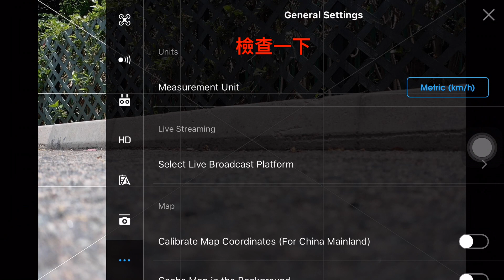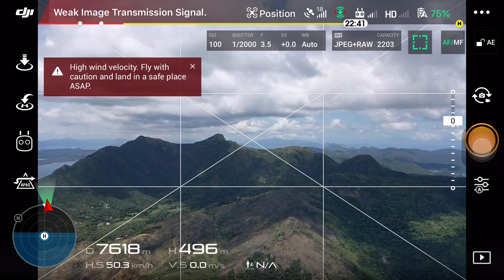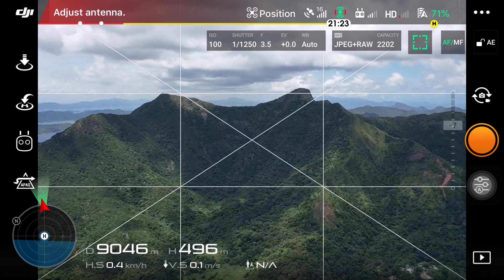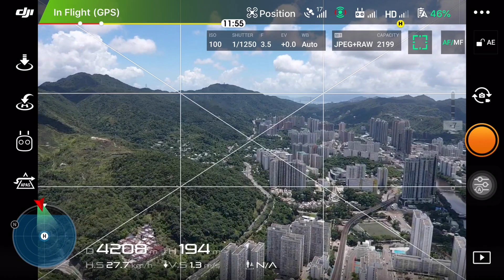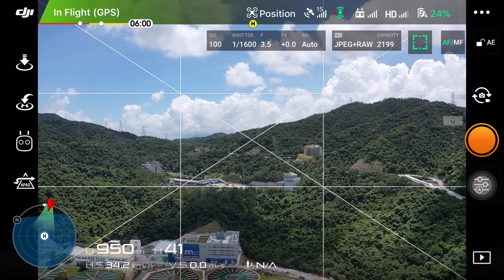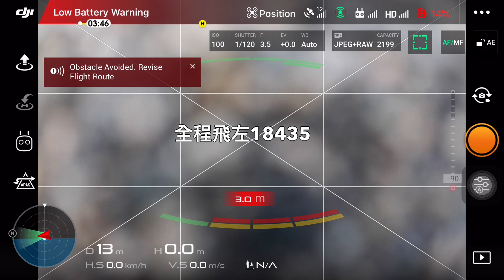Mavic 2 Pro 9KM 拉距長征 ｜ 由馬騮山到馬鞍山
Mavic 2 Pro 長征，由馬騮山出發到馬鞍山，總飛行里數 18435 米。